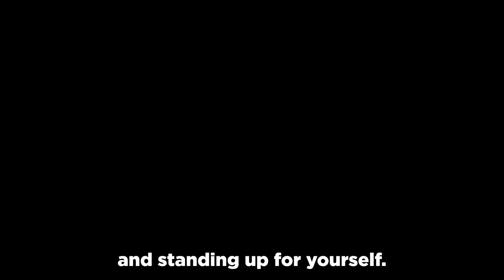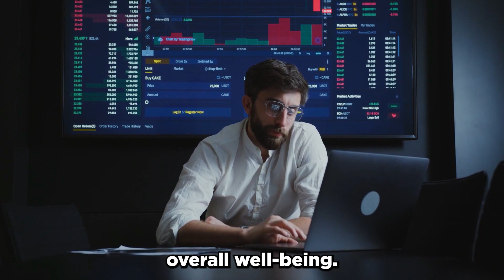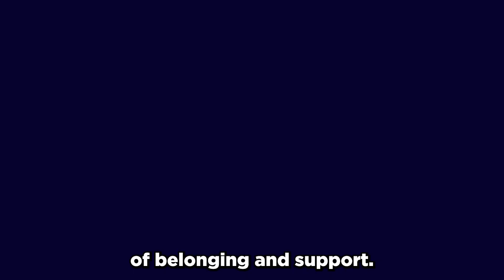Owning Your Worth and Saying "F*CK YOU"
🔥 Reclaim your personal power and stand up against toxic individuals who undermine your self-worth and happiness. In this thought-provoking video, we explore the impact of toxic relationships, setting boundaries, overcoming fear and guilt, and empowering self-expression. Join us on this transformative journey to live authentically, prioritize self-care, build healthy relationships, and cultivate confidence and self-respect. Say "Fu*k You" to toxic influences and create a life of fulfillment and happiness. Don't miss out - watch now!